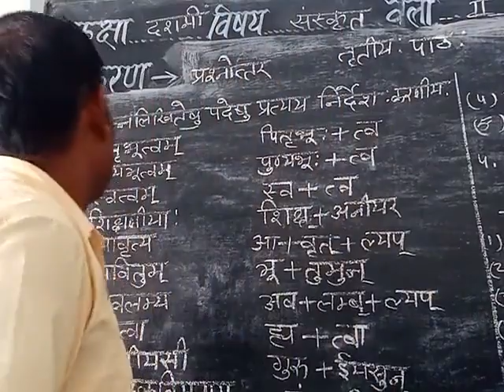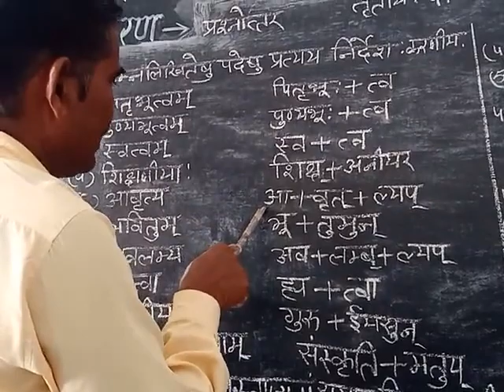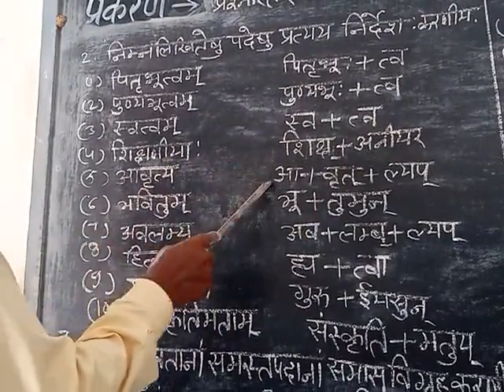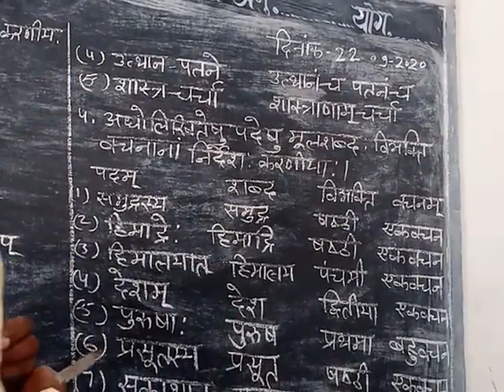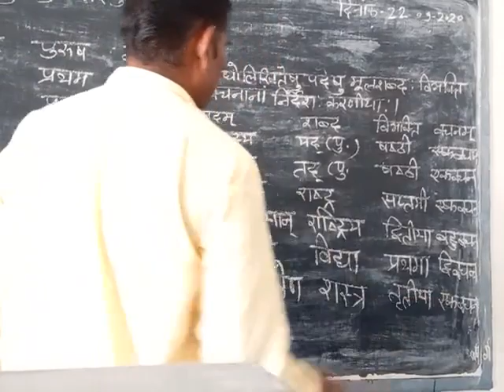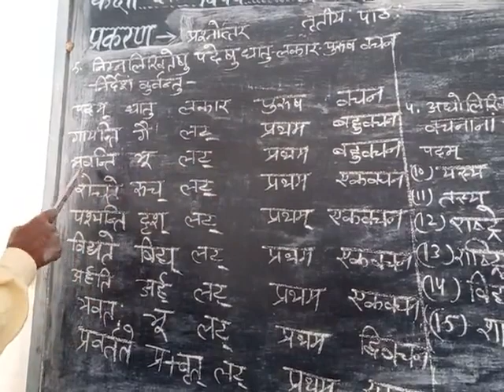स्वराष्ट्र : गौरवम /पाठ -3 के शेष पर्श्नोतर class 10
Avm Balaheri subject Sanskrit
पाठ -3
om classes raipur